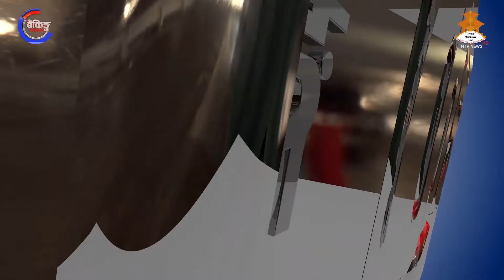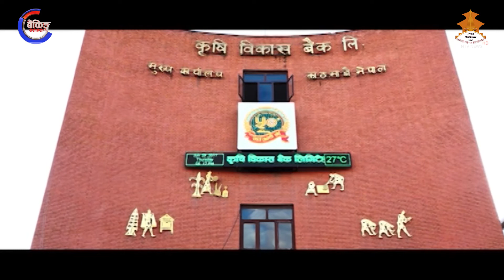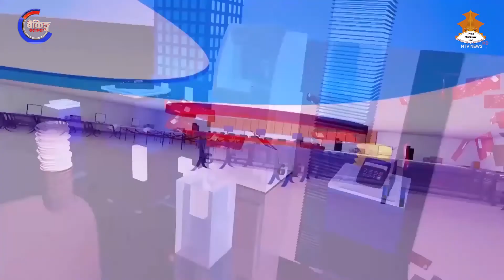Govinda Gurung||CEO-Civil Bank||Banking Serophero with Manoj Paudel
BANKING SEROPHERO ( नेपालकै एकमात्र बिशुद्द बैंकिंग टेलिभिजन कार्यक्रम  )

PRESENTER :
Manoj Paudyal

GUEST :
Govinda Gurung (CEO - Civil Bank Ltd.)

PRODUCER :
Rangham Raj Aryal

RESEARCHER :
Dr. Shree Ram Pudsaini

CAMERMAN :
Rabin Bajgain

SOCIAL MEDIA EXECUTIVE :
Krishna Bahadur Khatri

ONLINE PRODUCER :
Ram Hari Neupane

STUDIO PRODUCER :
Govinda Thapa

GRAPHICS DESIGN :
RAMESH THAPA

VOICE OVER :
Shyamananda Khanal
Shweta Tiwari

बैंक, बित्त तथा सहकारी संस्थामा कार्यरत कर्मचारी हरुलाई खुशीको खबर, आफ्नो शाखा / फाँट को व्यवसाय विस्तार गर्न चाहनुहुन्छ? हामि सहयोग गर्न सक्छौ, बैंकिंग एण्ड फाइनान्सियल सोलुसन प्रा.लि. काठमाडौं, सम्पर्क: ०१४६०११३३/९८५१०३६४९९/९८५१२४७९४८ ।

के तपाइँ बैंक तथा वित्तीय संस्थाबाट कर्जा लिने सोचमा हुनुहुन्छ? अथवा कर्जा लिने प्रक्रियामा कुनै दुबिधा छ? हामीलाई सम्झनुहोस “सम्पूर्ण बैंकिंग तथा वित्तीय समस्याको समाधान” भन्ने मूल नाराका स्थापित ‘बैंकिंग एण्ड फाइनान्सियल सोलुसन प्रा.लि.’ कोटेश्वोर, काठमाडौं, नेपाल । फोन न.: ०१-४६०११३३, सिधा सम्पर्क: ९८५१०३६४९९ र ९८५१२४७९४८ ।

यस कार्यक्रमका साथमा रास्ट्रीय बाणिज्य बैंक लिमिटेड, नेपाल बैंक लिमिटेड, कृषि बिकास बैंक लिमिटेड, मुक्तिनाथ विकास बैंक लिमिटेड, गोर्खाज फाइनान्स लिमिटेड, एनएलजी इन्स्योरेन्स कम्पनि लिमिटेड, रिलायबल नेपाल लाइफ इन्स्योरेन्स लिमिटेड ।